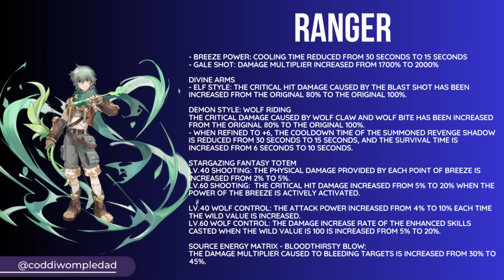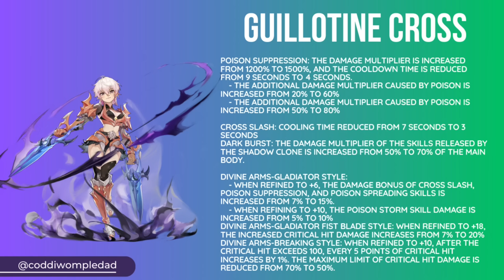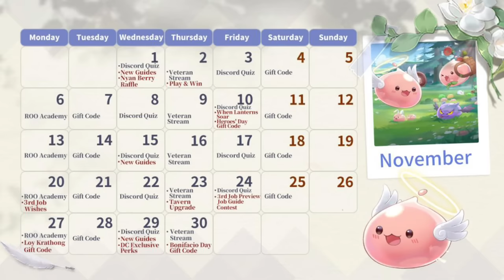Before you change your class, watch this video ~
In this video, we will check the gameplay preview of 3-1 classes, the update, and if 2-2 classes can stay with their class.

Timestamps:
00:00 Intro
00:18 The New Classes
02:18 Tier List
02:51 Can we stay as 2-2 classes?
03:37 Stargazing and Energy Matrix for 2-2 Classes
05:03 Energy Matrix for 3-1 and 2-2 Classes
06:30 Verus Cores
06:54 Temple of Nightmare Season 2

Conclusion:
- You are not forced to change your class to 3-1. Still up to you and your party and guild composition.
- If you are afraid that you will be left behind in case you do not change your class to 3-1, all the new features will be unlocked as soon as you reach Base level 100. Stargazing and Energy matrix will be available to you even if you are in 2-2 classes.

On this Youtube Channel, I narrate game storylines exclusive to this channel.